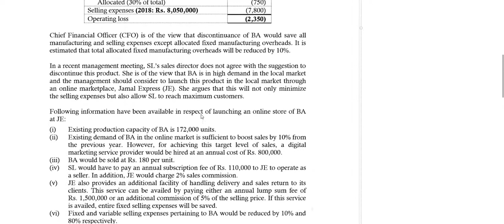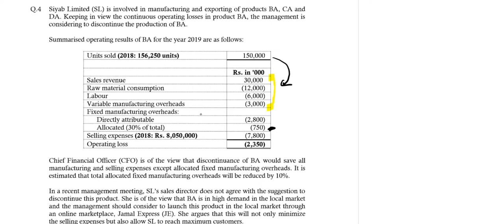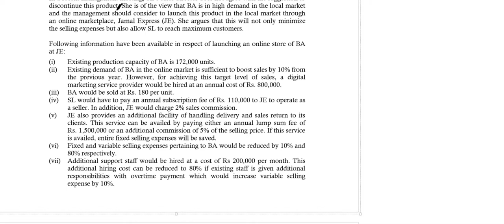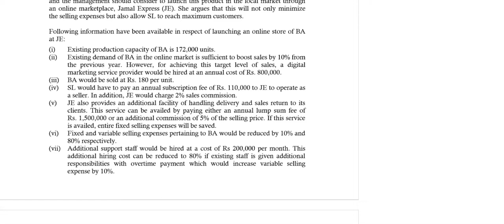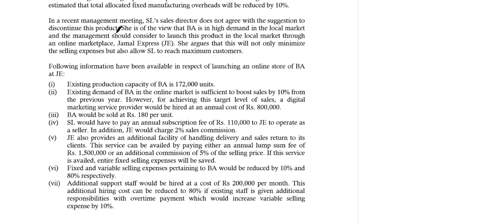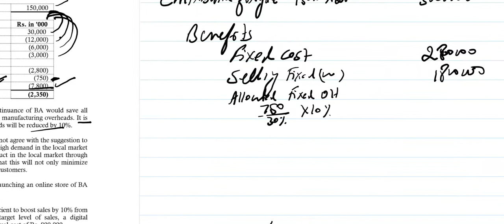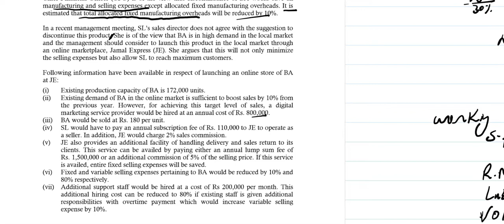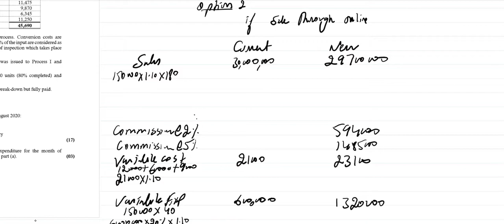CMAC,ICAP: Siyab Ltd Autumn 2020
SHUT DOWN OR CONTINUE THE BUSINESS DECISION